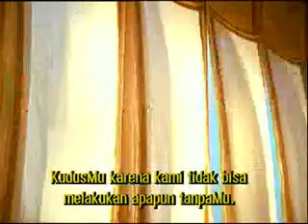Paul Of Tarsus - Indonesia subtitle Part 01-3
The Story of Paul the Apostle. This miniseries chronicles the life of Christmas most prolific messenger , Paul, originaly know as Saul of Tarsus, was a persecutor of Christians until Jesus came to him in a vision.
Forever changed ,Paul withstood persecution and imprisonment and with unflagging determination he spread word of Christ, Beatifully shot in the Moroccan desert.
Paul the Apostle is a sweeping saga of a man whose story continues after The Passion Of Christ.